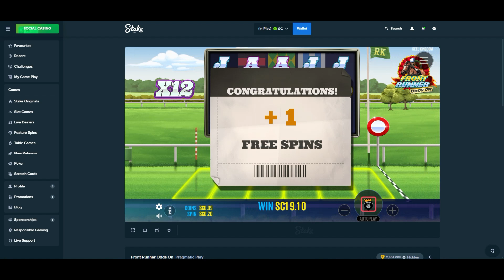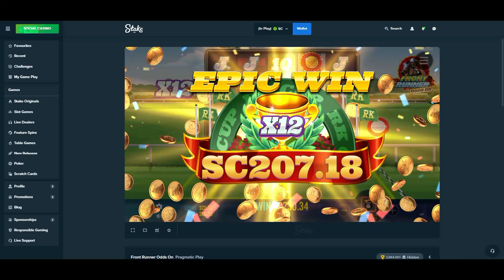Caught the end of this epic win!!!!!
Check out this epic win. it all started with 4sc that I turned into 20 playing BJ. Then bought a 20$ bonus on Front Runner..